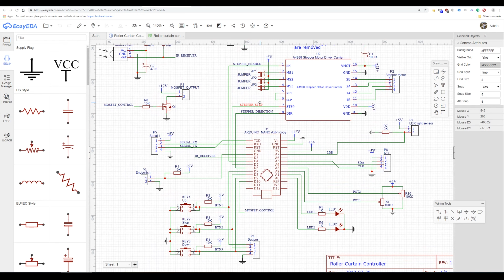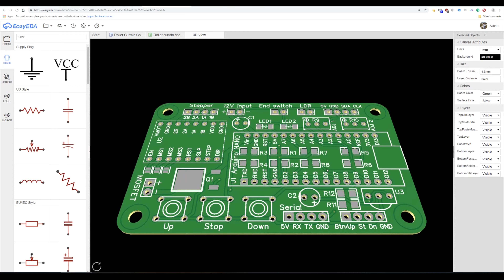DIY Motorized roller blind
This video shows my DIY Motorized roller curtain. It is driven by a stepper motor. An Arduino Nano is used to read IR signals from an old TV remote and control the roller curtain.